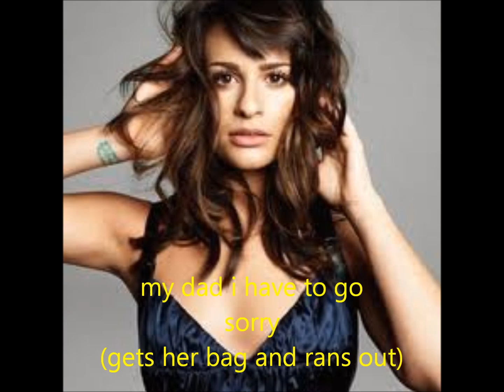the girl who had everything ep 3